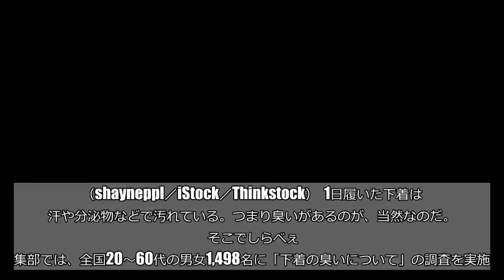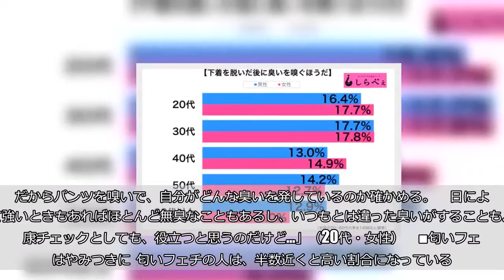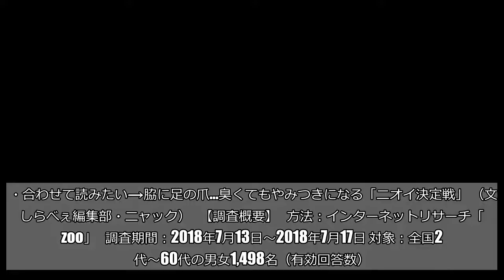脱いだ下着の臭いは嗅ぐ？ 「健康チェックになる」と推奨する女性も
（shayneppl／iStock／Thinkstock）  1日履いた下着は、汗や分泌物などで汚れている。つまり臭いがあるのが、当然なのだ。  そこでしらべぇ編集部では、全国20〜60代の男女1,498名に「下着の臭いについて」の調査を実施。  「下着を脱いだ後に臭いを嗅ぐほうだ」と答えた人は、全体で14.4%と全体では少ない割合に。いい香りがするものでもないため、下着を嗅ぐ人はほとんどいない。    ■お風呂の前の日課に  性年代別で見ても、性別や年代で大きな差はさほど見られない。    いわゆるフェティシズムなどを含め、各世代にわずかながらにいる程度である。   「別に、女性が脱いだパンツの匂いを嗅ぐ趣味とかはない。     お風呂に入る前に脱いだパンツの臭いを嗅ぐのは、もはや日課のようになってしまっている。人前で、その癖が出ないといいけど…」（20代・男性）  ■下着を嗅いで健康チェック  下着の臭いを嗅ぐことで、健康かどうかの確認にもなるという。   「自分のデリケートゾーンの臭いは、意外と気づかないものだと思う。だからパンツを嗅いで、自分がどんな臭いを発しているのか確かめる。     日によって強いときもあればほとんど無臭なこともあるし、いつもとは違った臭いがすることも。健康チェックとしても、役立つと思うのだけど…」（20代・女性）     ■匂いフェチはやみつきに  匂いフェチの人は、半数近くと高い割合になっている。    自分の下着であっても、嗅ぎたい衝動に駆られるそうだ。   「汗かいてめちゃくちゃ臭いときがあるけど、そんなときほどやみつきになる。ただ自分で楽しむにはいいけど、臭いが他の人にまで伝わっていたかもしれないと考えると怖い」（30代・男性）      また勝負下着を持っている人も、匂いフェチと同じくらい高い割合なのだ。   「勝負下着だから、きれいに保っておく必要がある。あまりにきつい臭いがついたら洗濯でも取れないことがあるので、事前に嗅いでチェックする。     よほどな状態じゃない限りは、それでダメにはならないけれど、念のために…」（30代・女性）      下着を嗅ぐのにもさまざまな理由があるが、自分がどんな臭いがするのかを知っておくのは意外に重要かも。  ・合わせて読みたい→脇に足の爪…臭くてもやみつきになる「ニオイ決定戦」 （文／しらべぇ編集部・ニャック）   【調査概要】   方法：インターネットリサーチ「Qzoo」   調査期間：2018年7月13日～2018年7月17日 対象：全国20代～60代の男女1,498名（有効回答数）